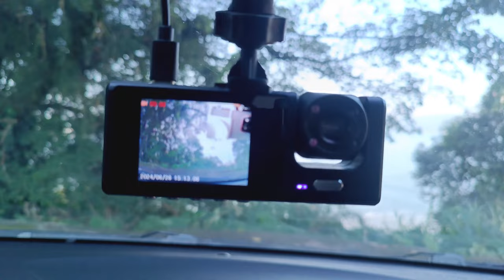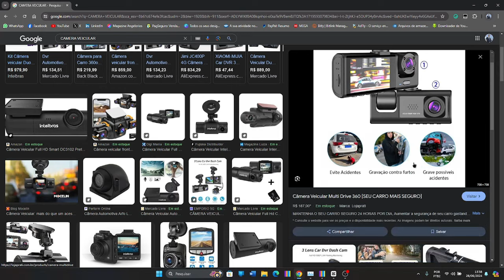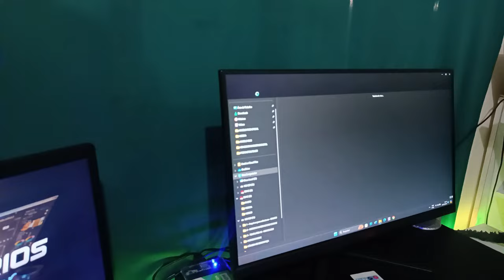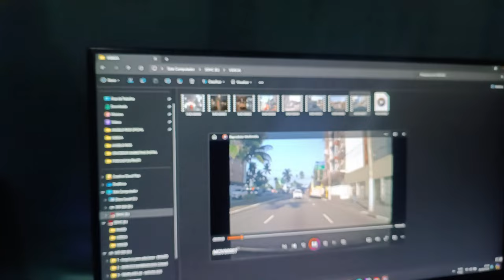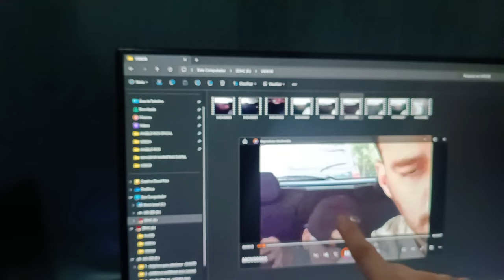CAMERA VEICULAR DUPLA [DVR] QUE GRAVA EM ALTA DEFINIÇÃO | SERÁ QUE É BOA MESMO?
Vídeo parte 2 dessa câmera muito boa e muito barata. Ela é um DVR com duas câmeras integradas e registra tudo em um cartão de memória de 32gb que são vendido separadamente mas vem na mesma caixa caso escolha na compra.

📌 LINK DA COMPRA FIXADO NOS COMENTÁRIOS